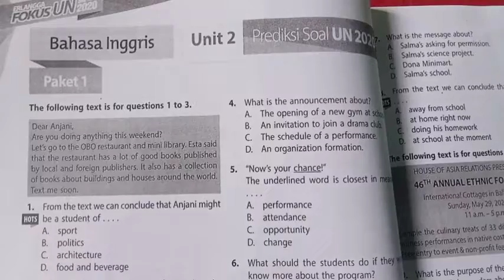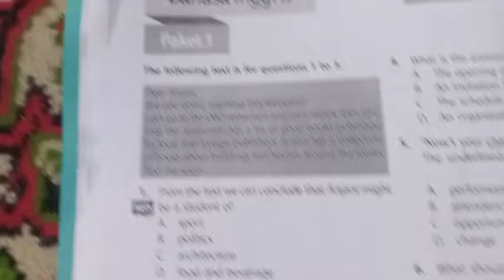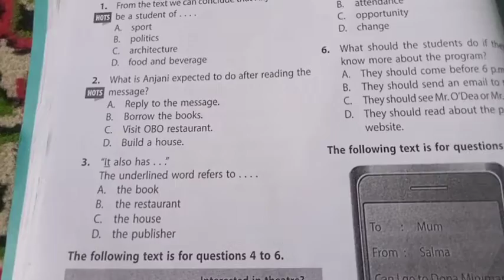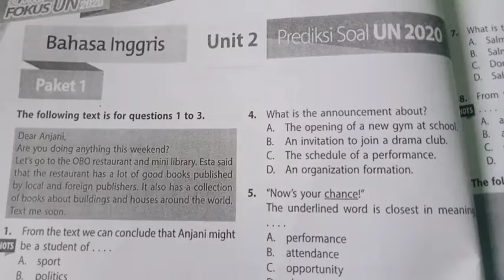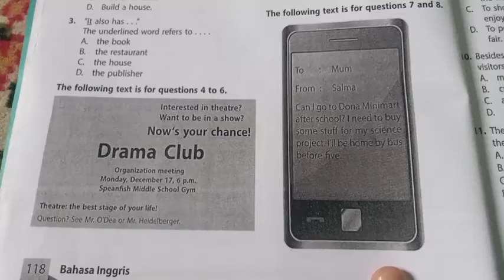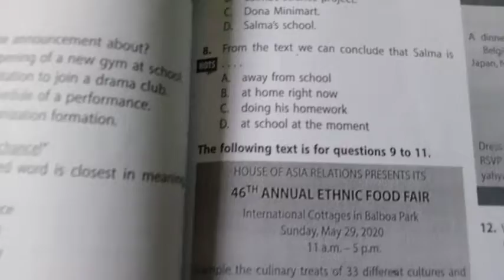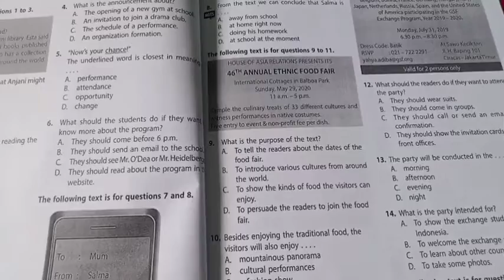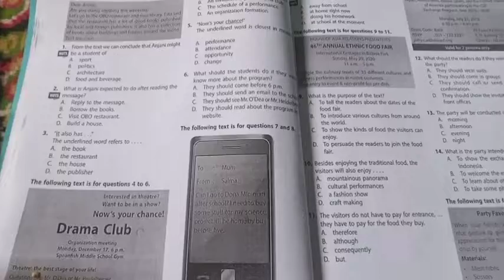Latihan Soal Ujian Sekolah Bahasa Inggris SMP Kelas 9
Hello, everyone!
How are you today?
I do hope you're all doing well ya.

Today, we'll discuss about several exercises for the English examination.